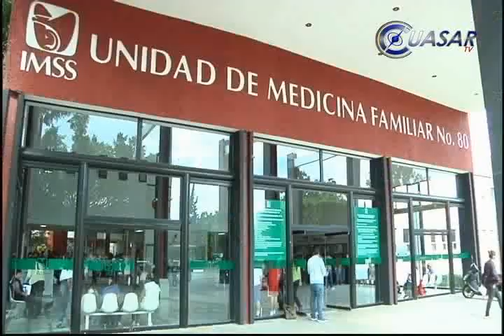Noticias de Michoacán, CuasarTv 24 de Diciembre del 2013